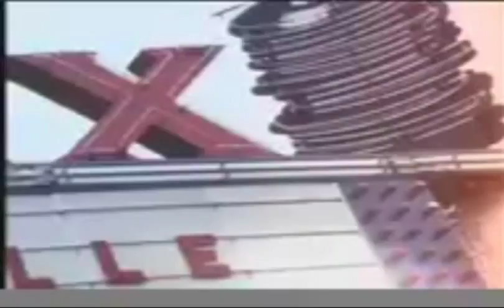Peter Gallagher and Kelly Rowan [SONG]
Peter singing "still I long for a kiss"
thankzz a Adriana for send me the videoo (L)
hvalaaa!

peter gallagher (sandy) and kelly rowan (kirsten) from O.C California